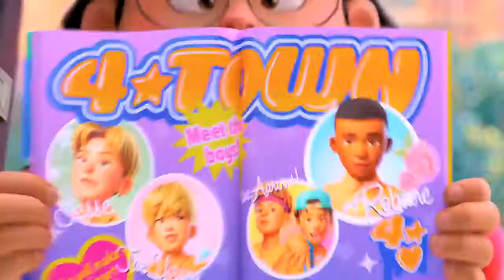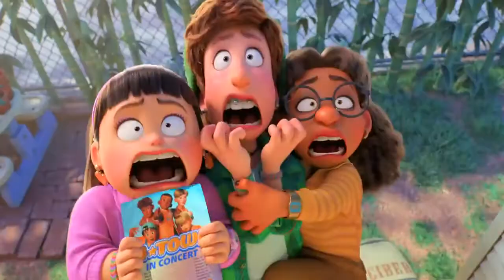Girando rojo |adelanto oficial || Disney and Pixar Fan